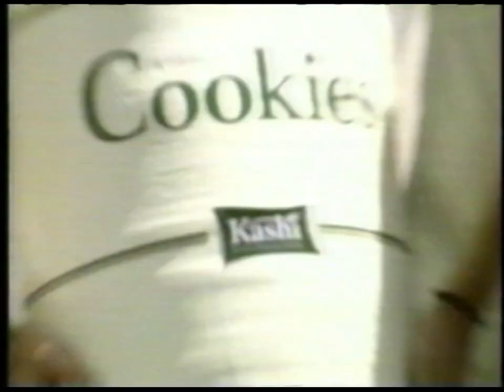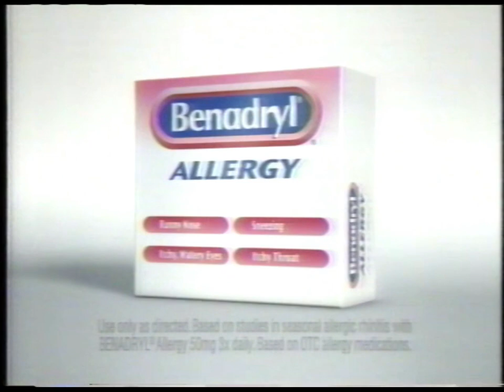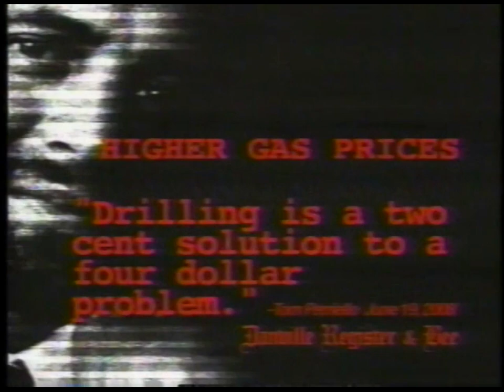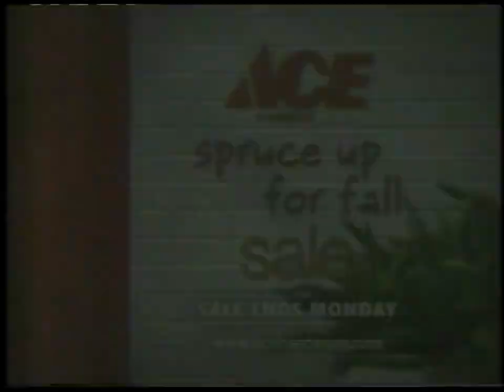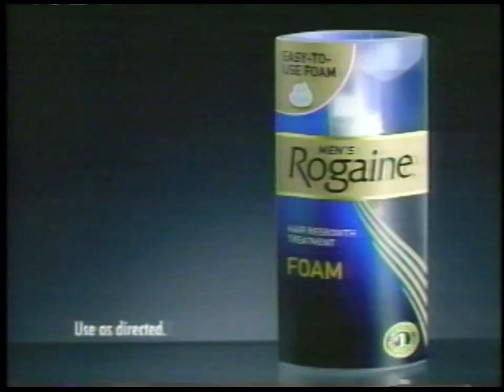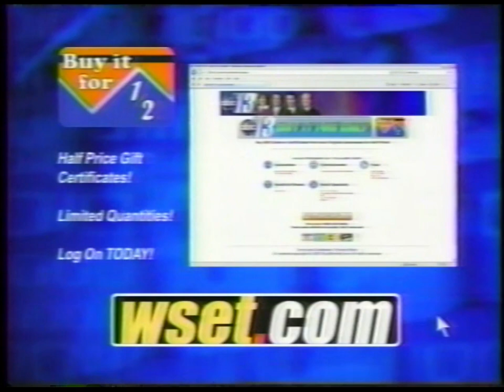ABC | Nightline | September 26, 2008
September 26, 2008, edition of ABC's "Nightline", covering the first presidential debate between Barack Obama and John McCain. Commercials are included.